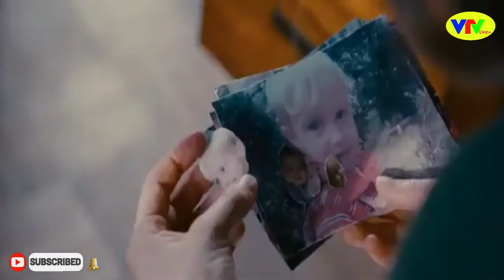Stoker Girl Movie Explained in Hindi/Urdu | The Stoker Girl FULL Movie HD (QUALITY),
friends today we are going to explain a movie
called The Stoker, In this video we talk
about and explain the movie The Stoker
This movie released in (2013),
After the untimely death of her father,
India and her mother are left alone in
their estate. Soon, the arrival of her
uncle Charlie, who she never knew existed,
is followed by unexpected developments.

Release date: February 28, 2013 (South Korea)

Director: Park Chan-wook

Cinematography: Chung-hoon Chung

 Stoker Girl Movie Explained in Hindi/Urdu,
 The Stoker Girl FULL Movie HD (QUALITY),
 The Stoker Slasher Film Explained in Hindi,
 The Stoker - Official Trailer,
 The Stoker Film Explained in Hindi/Urdu,
 The Stoker FuLL Movie HD (QUALITY),
 The Stoker movie explained in Hindi,
 The Stoker Hollywood Movie Ending explain,
 The Stoker Movie trailer in Hind/Urdu,
 The Stoker full movie explain Urdu/Hindi,
 The Stoker Movie in Hindi Dabbing,
 Movie explained in Hindi,
stoker, stoker trailer, Viki TV live hindi,
Hollywood movie explained in Hindi,
The Stoker movie scene HD ,Movie ,
The Stoker girl (2022), The Stoker full movie,
The Stoker movie explained,
The Stoker - Climax Scene,
Hollywood The Stoker movie,
The Stoker movi review,
The Stoker Full Hindi Dubbed,
The Stoker movie Official Trailer,
The Stoker Hollywood Movies,

Note ,
 We Makes Videos To Influence People To Watch These Movies,
 Which Are Truly Hidden Games To Entertain People,
 This Video Is all About Explaining The Movie From Our Own Point of View,
 For The Explanation, We Have Used Most Of The Video Clips From The Movie For Better Understanding;
 The Clips In This Movie Is The Version of Artistic Thought and
 We Don't Promote Such kind of Content To Do In Real life;
 It Is Just a Movie Narration and We Are Not Responsible..

 Writers Urdu Explain; Waqas Mirza (screenplay)
 Director Explainer; Waqas Mirza
 Stars: ,,,,,,,,,,,,,,,,,,,,,,,,,,,,,,,,,,,,,,,,,,,,,,
 Genres: Movie Explainer
 VOICE; Waqas Mirza
 Language: Urdu